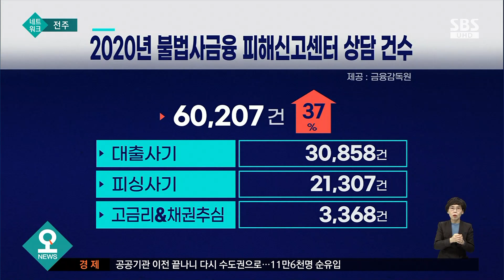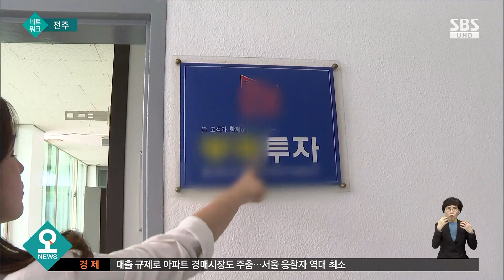'불법 사금융'의 위험한 유혹…대처법 알려드립니다 / SBS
코로나19 장기화에 대출 문턱까지 높아지면서 서민들이 불법 사금융에 내몰릴 위험이 커지고 있습니다. 비싼 이자로 더 큰 피해를 볼 수 있어 대처법이 중요한데요.
주혜인 기자가 알려드립니다.